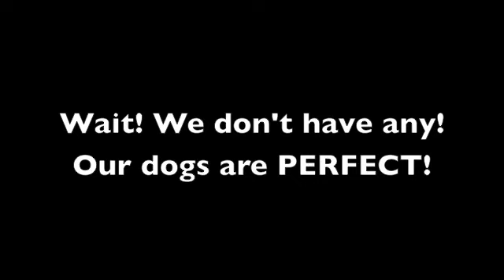Agility Course!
There's not √ery much to say other than me and my friend did some agility in her yard, switched camera's due to dead battery (so sorry if there's any quality differences), edited it alot, and of course, had fun!

Song:
3OH!3 Ft. Katy Perry- Starstruck